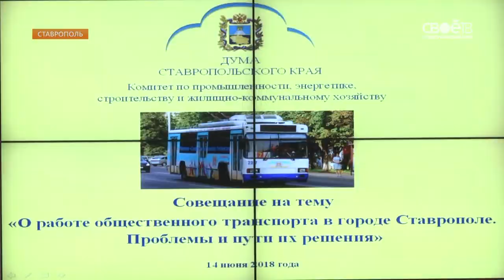Быть или не быть Ставропольскоиу тролейбусу обсуждали краевые депутаты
Нужно ли поддерживать на плаву убыточное, но социально-важное предприятие и сколько стоит ремонт рогатого? Об этом говорили сегодня на расширенном заседании думского комитета по промышленности, энергетике и ЖКХ. С подробностями - главный поклонник троллейбусов на СВОЁМ ТВ Алексей Форсиков.